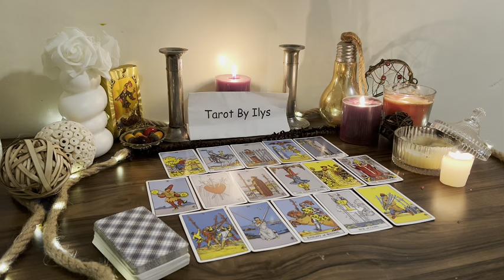SAGITTARIUS OMG😍 Get Prepared For An Amazing Surprise Coming Your Way Tonight 😍🤑💕